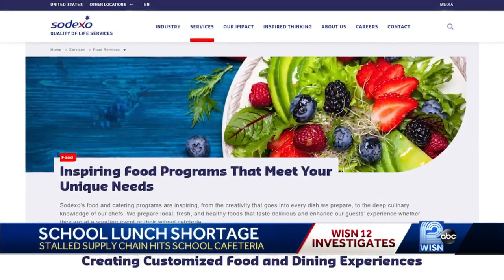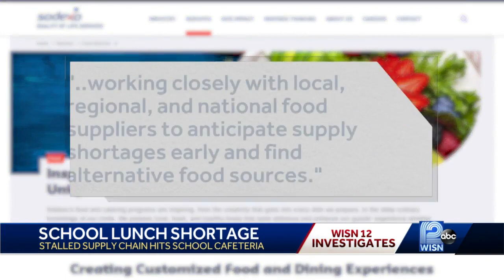Food shortage affecting school lunches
The magic question remains how long the shortages will last.